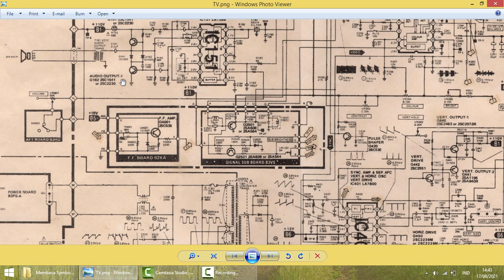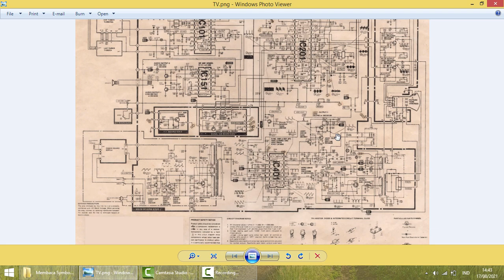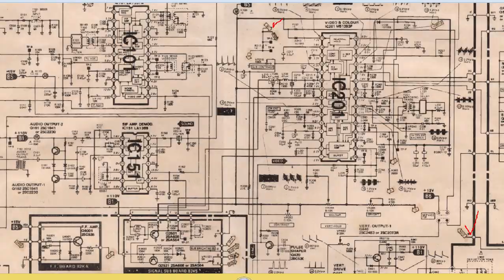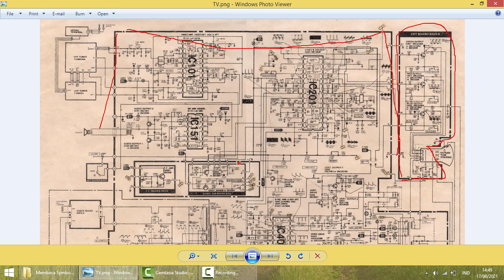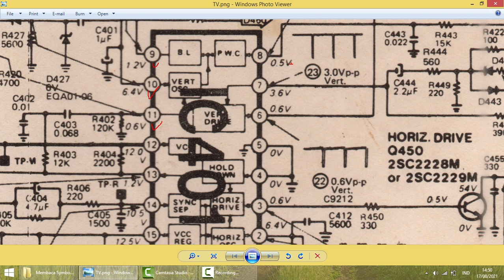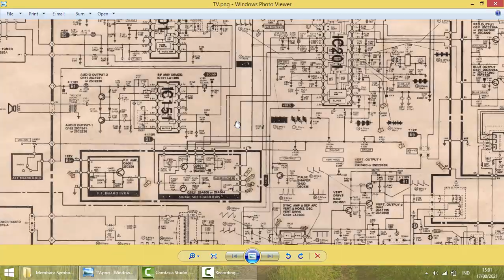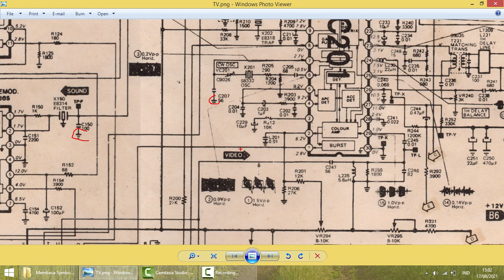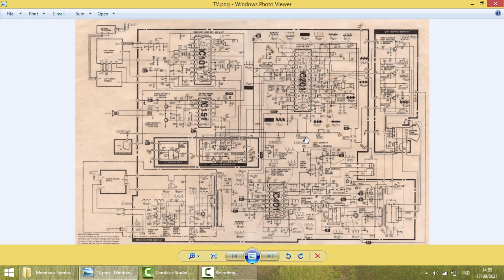Membaca Simbol Pada Diagram Skematik TV Warna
Membaca Simbol - Simbol Pada Diagram Skematik TV Warna
Donasi Pulsa / Token Listrik :